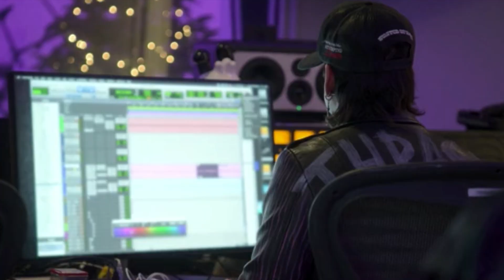Kourtney and Travis showing their pHYisCaL cOnnEcTioN to the extreme THE KARDASHIANS (EP 10)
Kardashian look..
Kim Glasses 👓 (not fr ones)
Kardashian Stickers
Kkw perfume
The Slipper Vibe

Links to my equipment/favorites ❤️

Colored Pens 🌈
Pencil Holder
Coffee ☕️ Tumblr
Coffee Machine☕️
Comfy clothes 💜
Comfy Slippers ♥️
Fuzzy Socks 🧦
Hair Clips 🥀